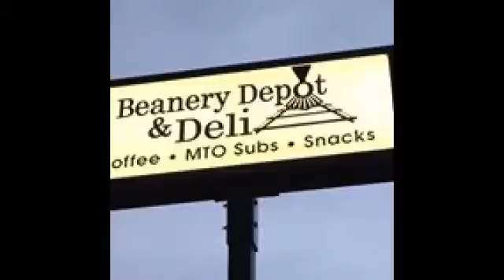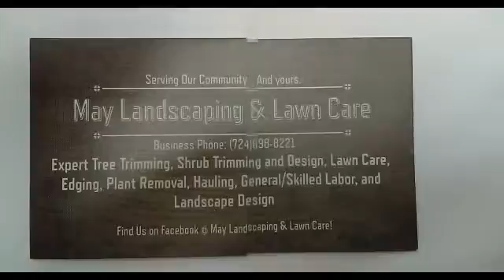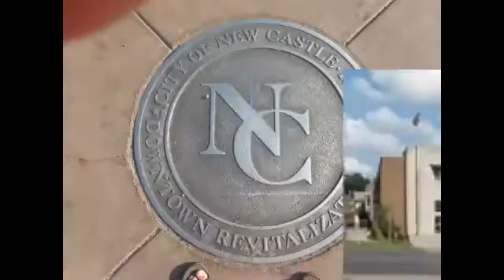NCTV45′s NewsWatch Morning Wednesday December 6 2017 with Angelo Perrotta